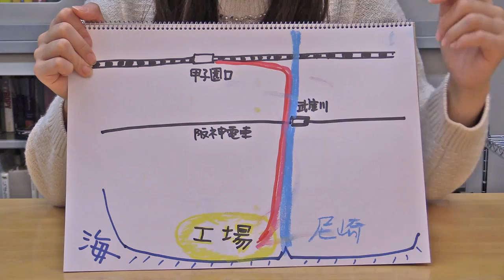阪神電車１１０年の謎／武庫女が出題【３分で解決】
ケーブルTV Baycom（尼崎・伊丹・西宮・大阪市西部） の人気番組「ほっとネットベイコム」で紹介された「阪神電車１１０年の謎」の第一回。武庫川線のカーブの謎。協力：阪神電気鉄道株式会社、制作：武庫川女子大学丸山健夫ゼミ。